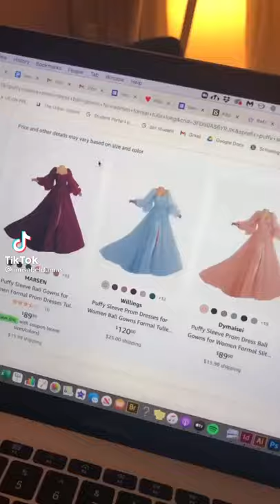Ball gown design